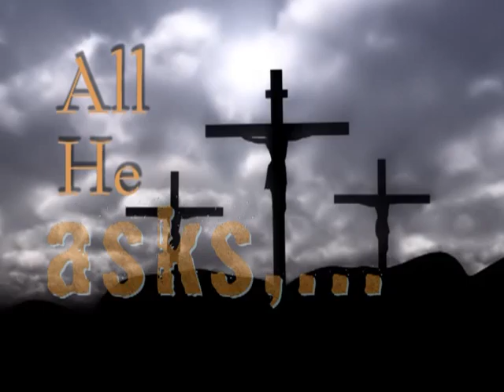Lighthouse died 4 You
This is one of our Easter push commercials